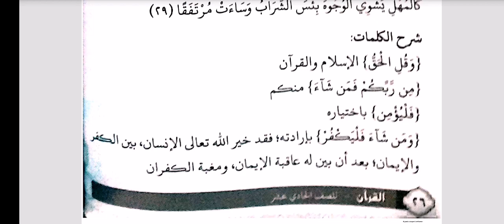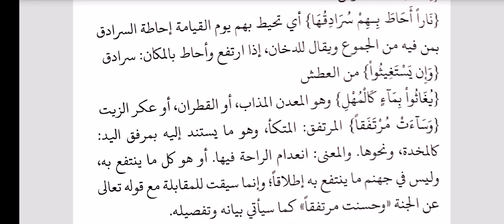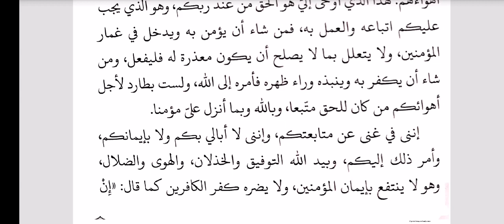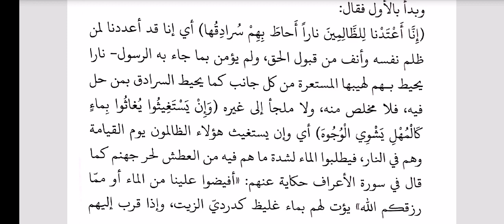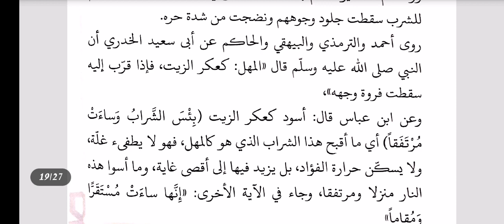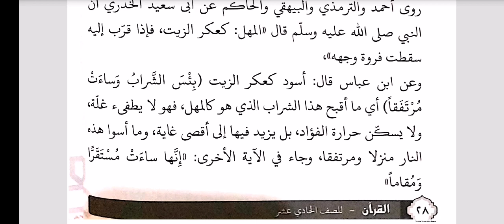Al-Quran wa ulumuhu XI * التسامح و آداب المعاملة* bag. 3